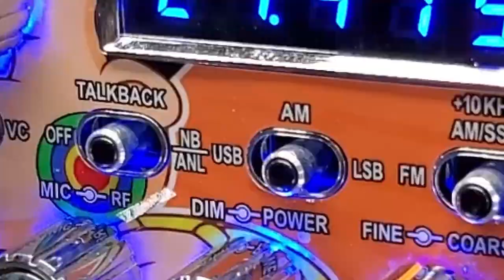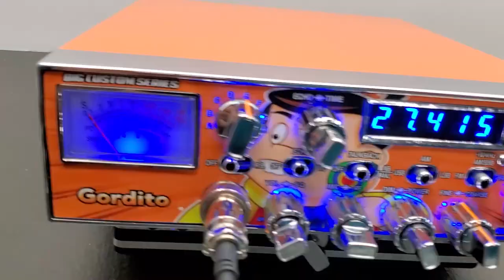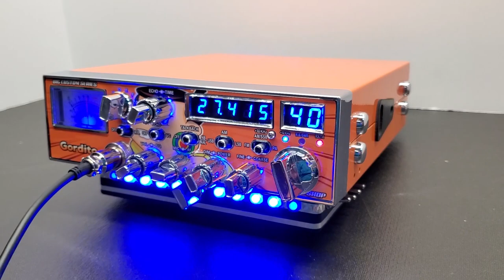GALAXY DX 99V2 | MR.X CB SHOP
Full color GALAXY DX 99V2
Para nuestro amigo 10-28 El gordito contry
Si quieres que tu radio luzca así ponte en contacto conmigo al numero